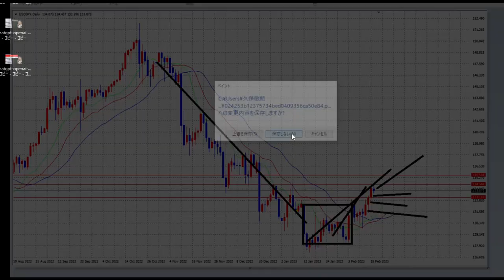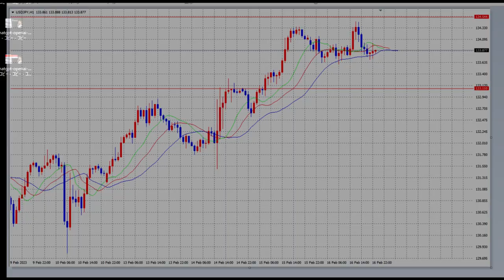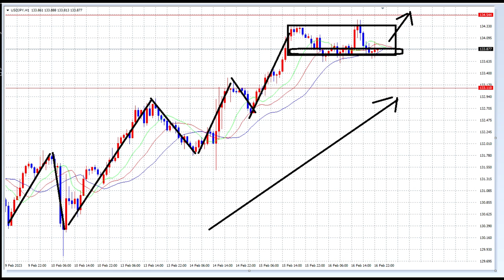【FX】レンジオプション底堅いひげ